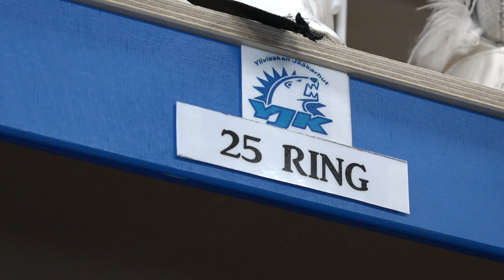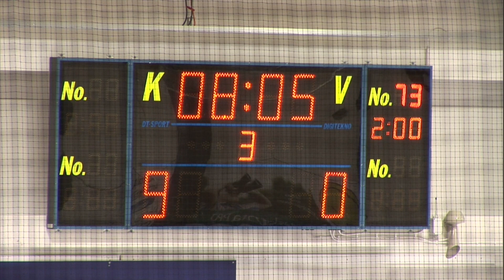5 Ennakko YJK-Raahe Kiekko 12.12. 2015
Haastateltavina: maalivahdit Tuomas Ring ja Topi Palo